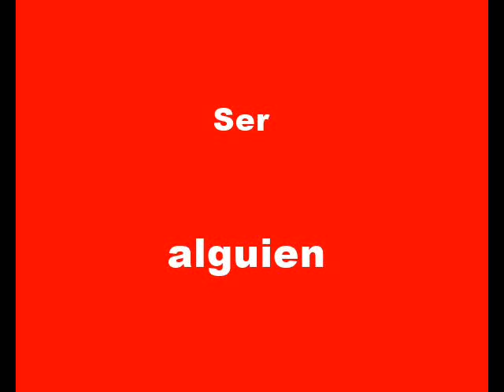Oscar Naya Ser alguien Teatro